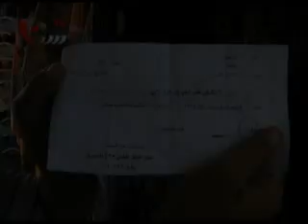若者の仕事を奪うな―市場の閉鎖問題 /イラクＳＡＮＡＴＶ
２０１２年７月７日、サナテレビはバグダッド西部に位置するアブ・ダシール市場で市民に対するインタビューをおこないました。
 マリキ政権はここで働く人たちの実態を無視して市場の閉鎖を決めました。
 地域の大部分の青年がこの市場で働いているため、市場が撤去されれば失業者が増加し、貧困と窮乏が増加することは明らかです。
全編は　イラク平和テレビ局inJapanのホームページで 月500円の視聴登録で見ることができます。